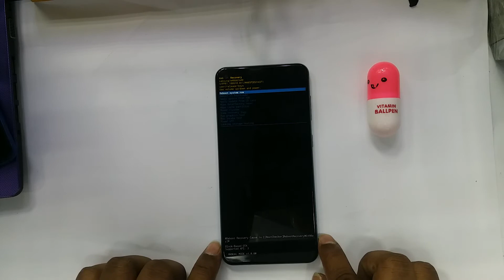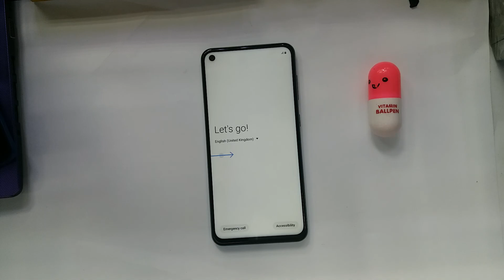Samsung M40 hard reset 2020 new android pie samsung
BY Ck Mobile Care Center